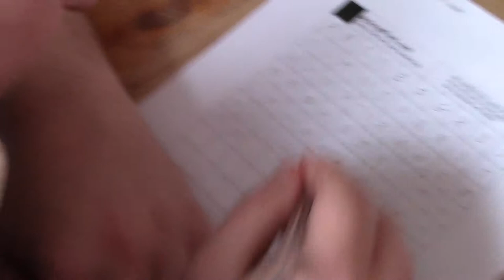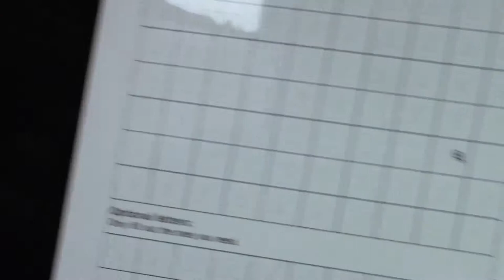I Have A Problem With Your Toilet Seat - Day 83 | March 13, 2015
Welcome to another Friday the thirteenth vlog. What could possibly go wrong with this?